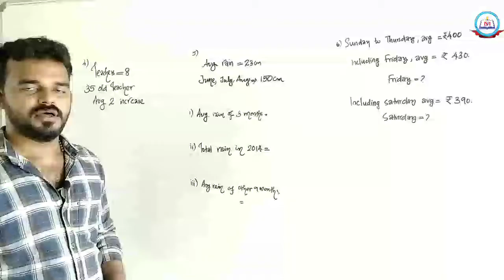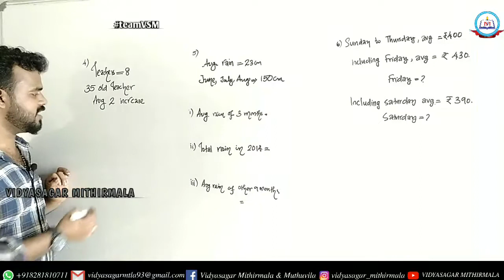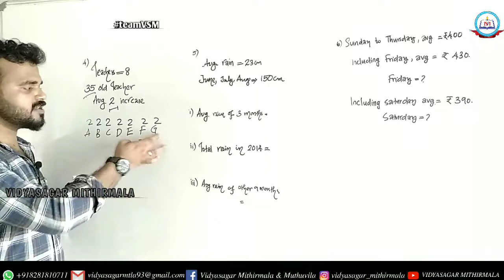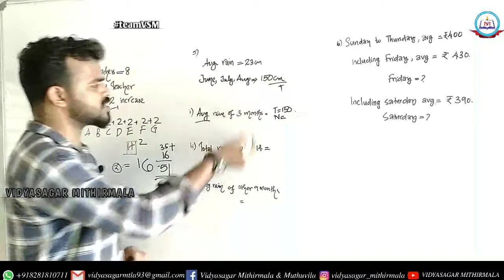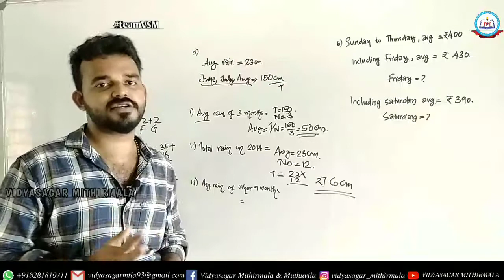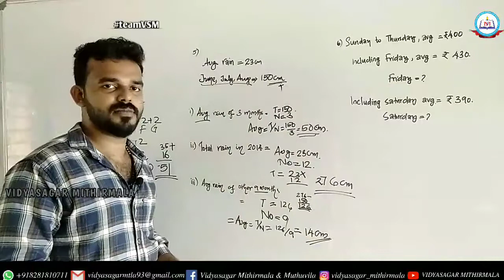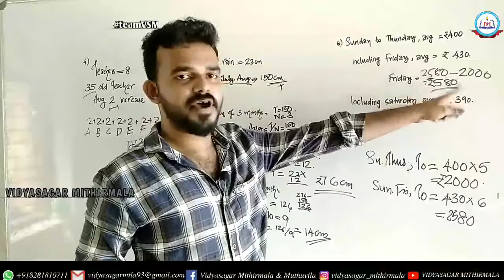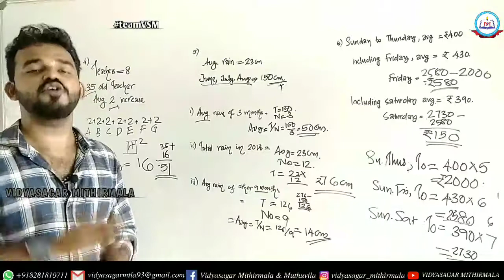Maths-Average-Part IV-Class 6| ഗണിതം-ശരാശരി-ക്ലാസ്സ്‌ 6